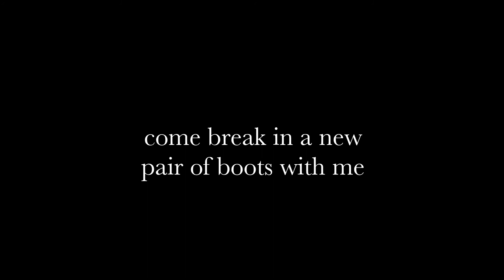HIKING | BREAKING IN NEW BACKPACKING BOOTS - La Sportiva Nucleo High II GTX Hiking Boots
Come along with me as I break in a new pair of backpacking boots!

Boots I'm wearing: La Sportiva Nucleo High II GTX Hiking Boots
{Size 7Wide}

Hiking Socks: REI Co-op Merino Wool Lightweight Hiking Crew Socks
{Size small}